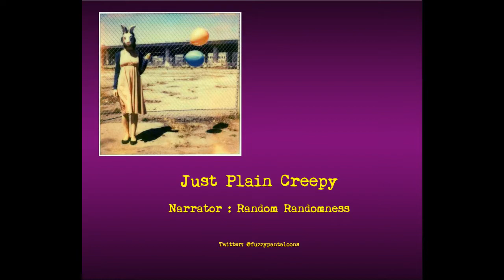The Creepiness Continues...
More awesome and creepy stories to listen to while you drift off to slumber...
So, lay down your head, close your eyes, and listen...